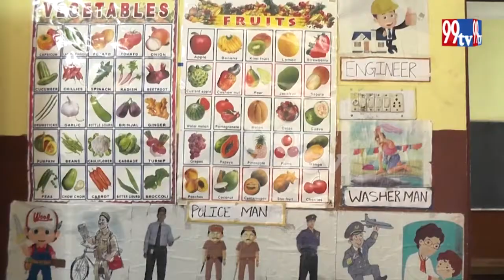ORBIT JR. CAMBRIDGE SCHOOL NURSERY TO 10TH ADMISSION PROGRESS | 99tv